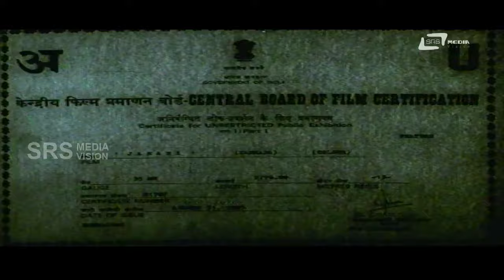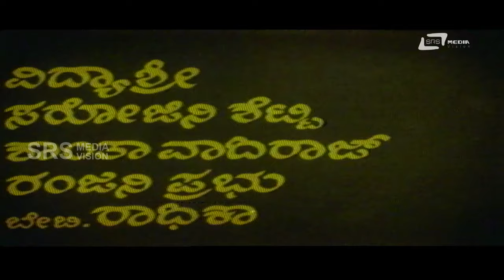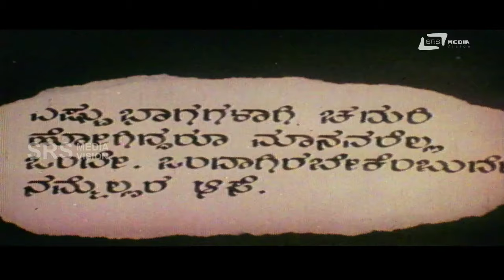Janani – ಜನನಿ | Kannada Full Movie | Sohini | Srinivas Prabhu | Rockline venkatesh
Watch Srinivas Prabhu playing lead role from the film Janani. Also starring Sohini,Rockline Venkatesh, Vidyashree, Sarojini Shetty, Shantha Vadiraj, Ranjani Prabhu, Baby Radhika, Yaduprakash, Ramadas and Others SRS Media Vision Full Movies Channel
Film: JANANI
Starcast: SOHINI, SRINIVAS PRABHU
Director: SRIVATHSA RANGANATH
Producer: S A BASHA
Banner: BHARATH MOVIE MAKERS
Release: 1996